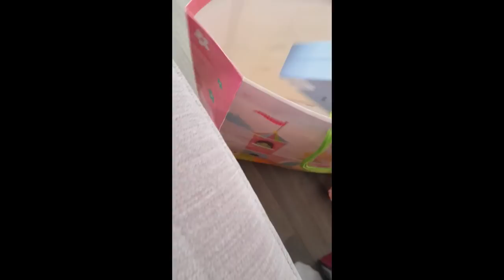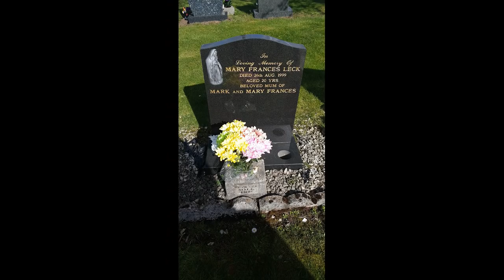BABIES NAME SNEAK PEAK/MOTHERS DAY VLOG/MFL/SCOTLAND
Happy Mothers Day to all the amazing woman out there.

treasure every moment you have together because you never know what tomorrow brings

Also have a wee sneaky peak at Baby number 2 name